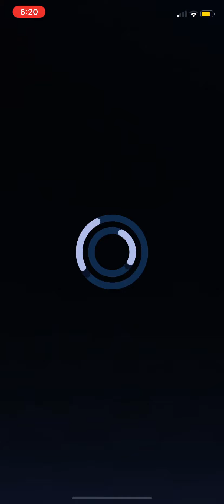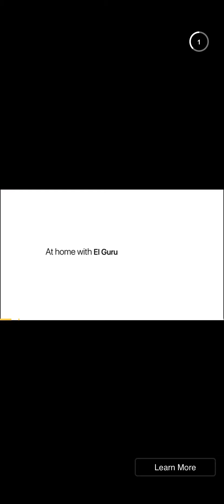Sonic Forces Playthrough 2: Super Rare Playthrough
This is a playthrough where I play as almost exclusively super rare characters like Shadow and Metal Sonic for more awards after the races. And I got the sound this time, so that’s another plus.